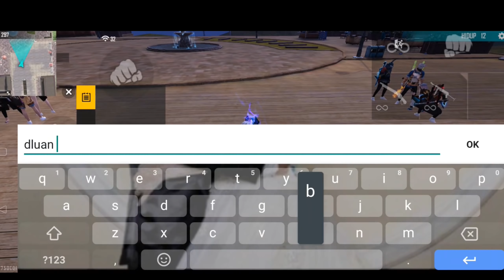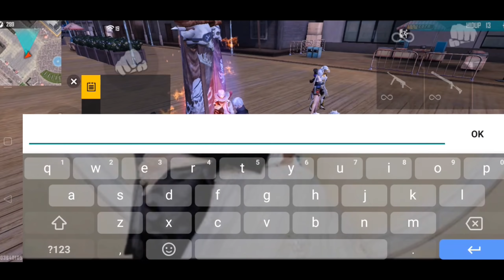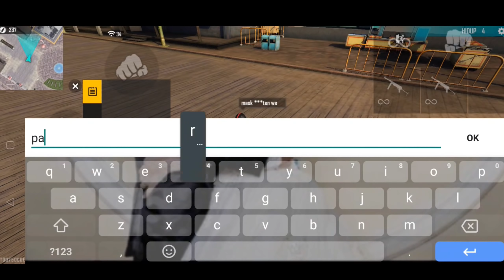KUMPULAN PRANK TRAINING BANTAI PLAYER SOMBONG😎KASIH PAHAM EMOT 8 JUTA🤙 PLAYER SOMBONG KENA MENTAL😎😂🔥